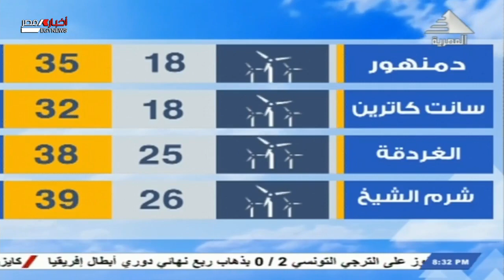النشرة الجوية ليوم السبت 15-05-2021